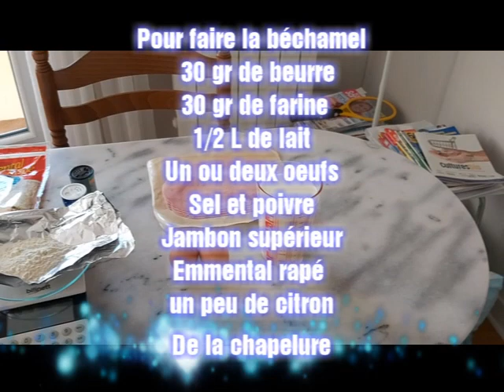Endives au jambon le film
Endives au jambon, recette très facile, pour des amateurs comme moi.
Je dédie cette recette aux personnels médicale pour leur travail fantastique, aussi à ceux qui nous aides au quotidien, comme les pompiers, ambulanciers, routiers, etc.
Par contre je ne félicite pas les policiers, qui nous taxes abusivement et nos gouvernants qui ont pris trop tard la mesure de la pandémie.